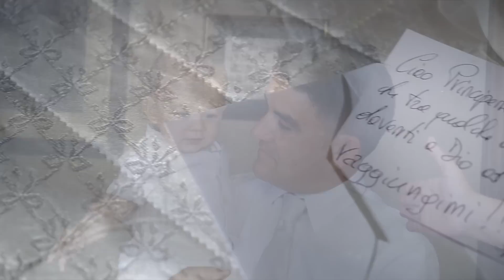Luigi & Monica wedding trailer proiettato in sala...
Coppia bella  e straordinariamente simpatica!!